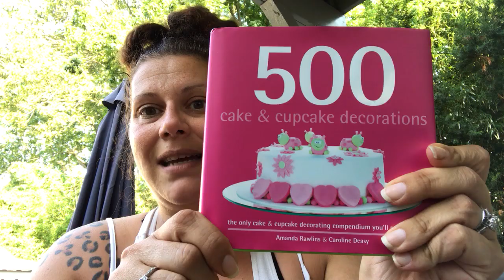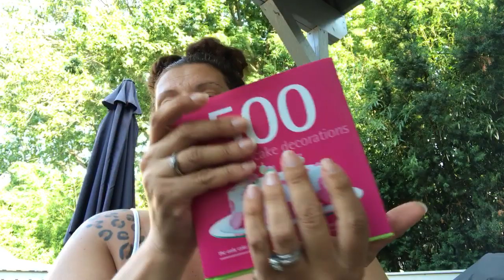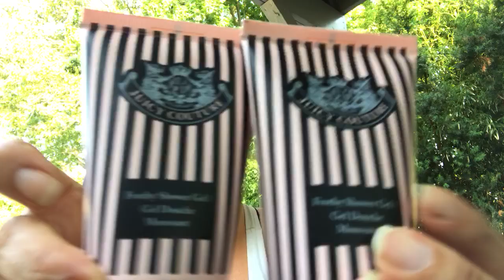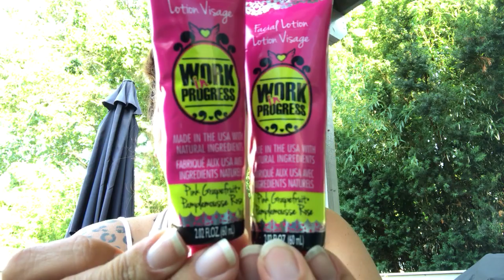📦Hollar Haul/Unboxing!! Woooooo!!!! Fun Finds!!!📦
Hollar got me once again, when they sent an email telling me it was $2 Tuesday! 🤦🏻‍♀️  Come see the fun stuff I got though! 💜
This video is not sponsored or endorsed and all opinions are my own.